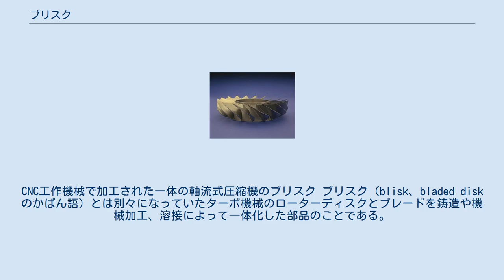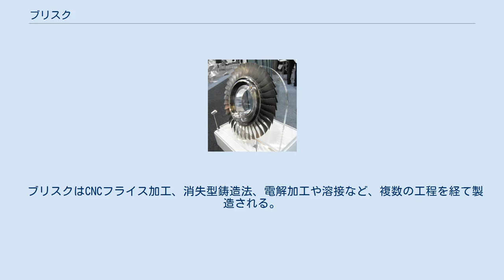ブリスク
CNC工作機械で加工された一体の軸流式圧縮機のブリスク ブリスク（blisk、bladed diskのかばん語）とは別々になっていたターボ機械のローターディスクとブレードを鋳造や機械加工、溶接によって一体化した部品のことである。
この語彙は主に航空宇宙用エンジンの設計分野で使用される。
ブリスクは統合回転翼（integrally bladed rotors、IBR）と呼ばれることもある。
 ブリスクの製造は1980年代半ば以降から始まった。
Sermatech-Lehr（GKN エアロスペースとしても知られる）が1985年にT700 ヘリコプターエンジンの圧縮機として最初に採用した。
それ以来、圧縮機およびファンブレードにおいて採用が拡大し続けている。
採用例としてはロケットダイン社のRS-68ロケットエンジンやゼネラル・エレクトリック F110ターボファンエンジンがある。
 統合打撃戦闘機計画のF-35BではSTOVLのためにブリスクが採用された。
 エンジンを製造するCFMインターナショナルではCFMインターナショナル LEAP実証エンジン計画の実物大の地上試験で圧縮機区画にブリスク技術を採用する。
スホーイ・スーパージェット100に搭載されるパワージェット SaM146エンジンも同様にブリスクを備えている。
 ゼネラルエレクトリック社はTechXエンジンでも同様にブリスクを採用している。
また、 GEnxでは既に複数の段にブリスクを採用している。
 ガスタービンで使用されるブリスクの模型 従来は圧縮機ローターディスクにブレードを後付けしていたが、ブリスクでは一体構造になっている。
ローターディスクにブレードをねじやボルト等で固定する必要がなくなるため、圧縮機の部品点数が削減できるとともに、エンジン内部の空気抵抗が減るため効率が高まる。
従来はタービンブレードの固定部から亀裂が発生しブレード本体に進展することがあったが、固定部をなくしたことでこの問題も排除されている。
 効率は8%まで高める事が可能である。
 一体構造であるため、部分的な損傷であってもブリスク全体を交換しなければならない（交換用ブレードの溶接で補修できる場合もある）。
運行中の整備は困難で、ほとんどの場合専用の施設で整備しなければならない。
従来構造ではタービンブレード固定部でブレードの振動を吸収することができたが、ブリスクではこれが期待できなくなったため、厳密な高調波振動試験を行うなど高水準の動力学的平衡を持たせる必要がある。
 ブリスクはCNCフライス加工、消失型鋳造法、電解加工や溶接など、複数の工程を経て製造される。
これを簡素化するため、摩擦攪拌接合を用いて直接 最終形状に近い状態に成形した後、最終形状に機械加工する研究が進められている。